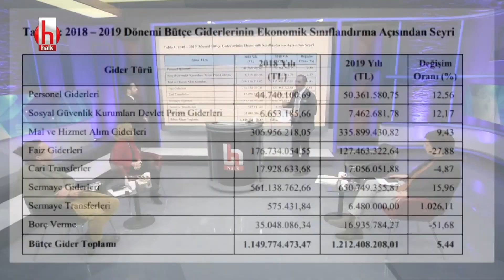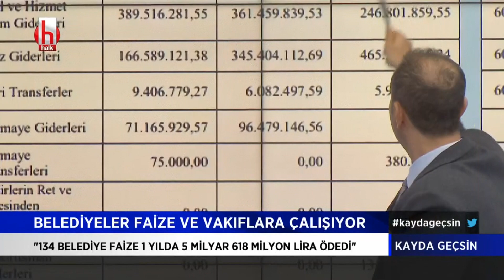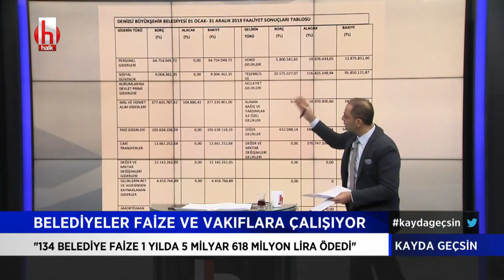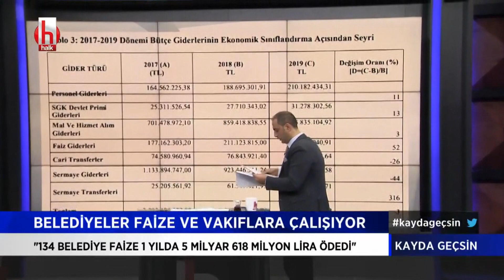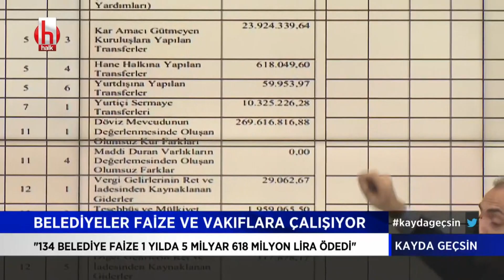Murat Ağırel, AKP Gençlik Kampları'nın perde arkasını anlattı | Kayda Geçsin 5 Ocak 2021